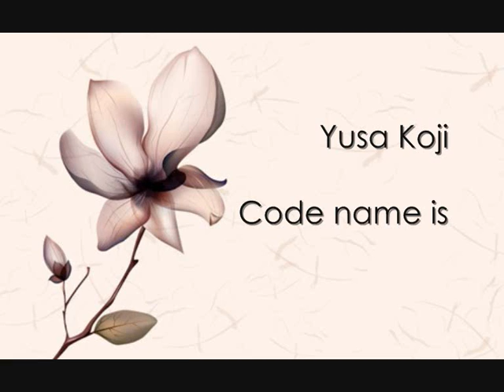Yusa Koji - Code name is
Code name is by Yusa Koji (遊佐 浩二)
Character song: Enju - Marginal Prince
(I just love this song!)